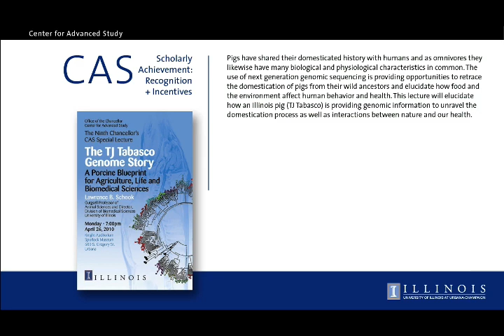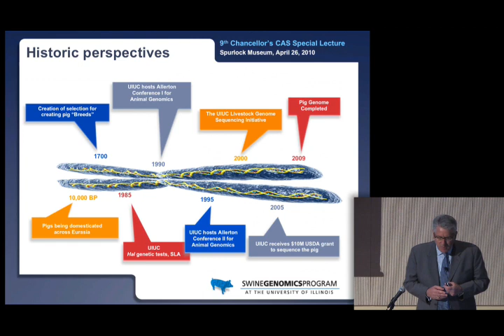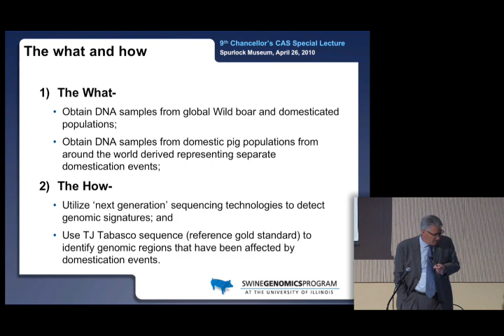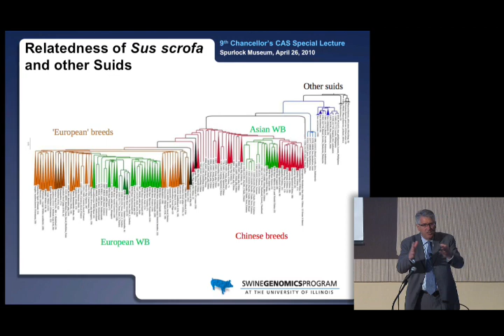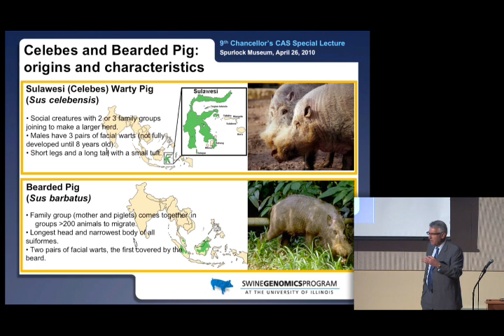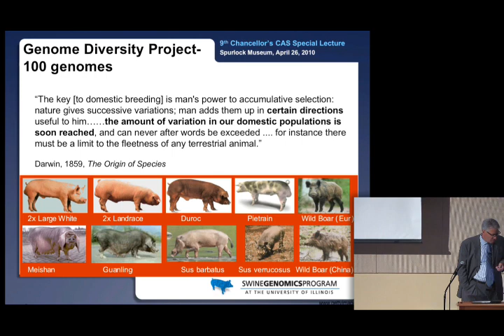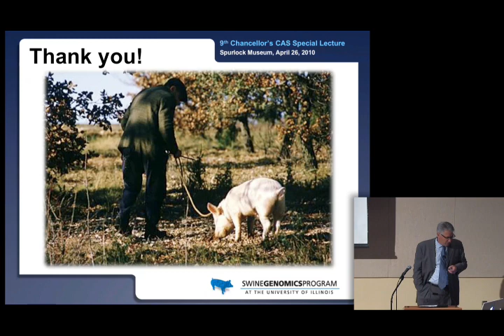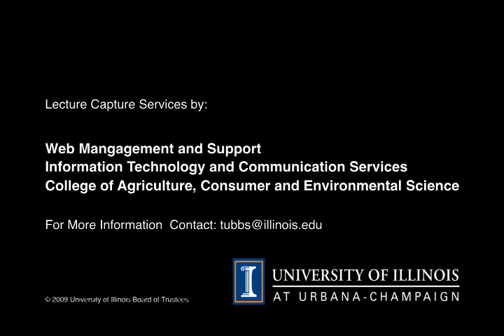The TJ Tabasco Genome Story: A Porcine Blueprint for Agriculture, Life and Biomedical Sciences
Lawrence B Schook
Gutgsell Professor of Animal Sciences and Director, Division of Biomedical Sciences

Pigs have shared their domesticated history with humans and as omnivores they likewise have many biological and physiological characteristics in common. The use of next generation genomic sequencing is providing opportunities to retrace the domestication of pigs from their wild ancestors and elucidate how food and the environment affect human behavior and health. This lecture will elucidate how an Illinois pig (TJ Tabasco) is providing genomic information to unravel the domestication process as well as interactions between nature and our health.

7:00pm